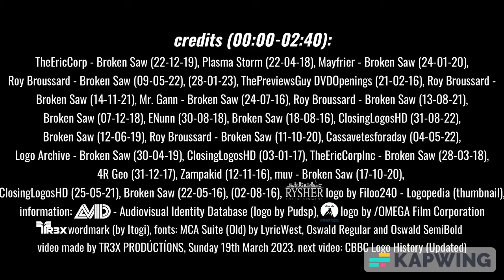TR3X PRODUCTIONS/Botany Bay Pictures Flims Inc (2023) V2